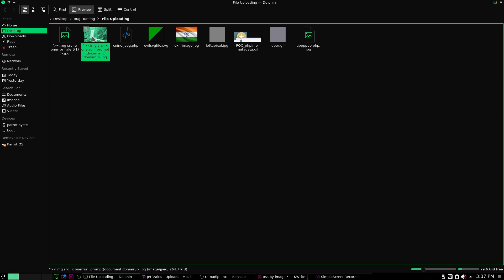jetbrains XSS PoC Via Image Upload ( Fixed )